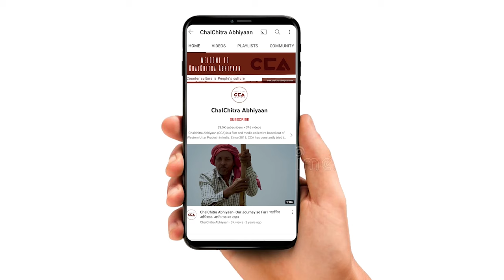मुज़फ़्फ़रनगर में अग्निपथ पर राजपाल बालियान का भाषण | Muzaffarnagar: Rajpal Baliyan on Agnipath -CCA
सेना में भर्ती के लिए सरकार की ओर से घोषित की गई अग्निपथ स्कीम का तीव्र विरोध देश के कई राज्यों में हो रहा है। रविवार 03 जुलाई 2022 को उत्तर प्रदेश के ज़िला मुज़फ़्फ़रनगर के क़स्बा शाहपुर के पैठ मैदान में रालोद ने पंचायत आयोजित की । जिसमें बुढ़ाना विधायक राजपाल बालियान ने सभा को सम्बोधित किया।
राजपाल बालियान का भाषण।
टीम – विशाल स्टोनवॉल, शाकिब यामीन रंगरेज़, मौ. सावेज़ चौहान, दीपक भारती, अविनाश कुमार गौतम, अनस अली, दीपक कटारिया

The Agnipath Scheme that was recently announced by the Government for recruitment in the Indian Army has witnessed widespread opposition in several parts of the country. On Sunday, July 3 2022, in Shahpur village of Muzaffarnagar district in Uttar Pradesh, a youth panchayat was held in Paith Maidaan, which was attended by a large number of participants. The gathering was addressed by Rajpal Baliyan, MLA from Budhana town in Muzaffarnagar.
This is a video report of Rajpal Baliyan’s speech in the panchayat.
Crew- Vishal Stonewall, Shakib Yameen Rangrezz, Mohd Savez Chauhan, Awninsh Kumar Gautam, Deepak Bharti, Anas Ali, Deepak Kataria